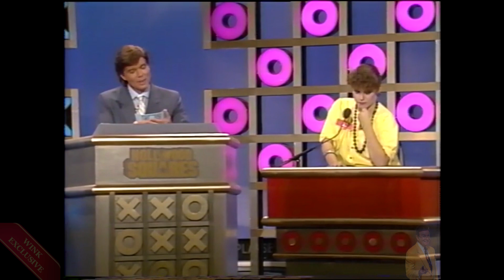The New Hollywood Squares - Master Copy Episode 092486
Break out the wise-cracks as we look back on the 80s revival of The Hollywood Squares!